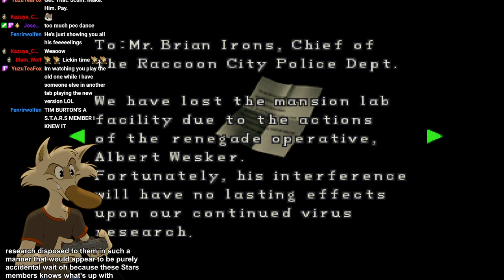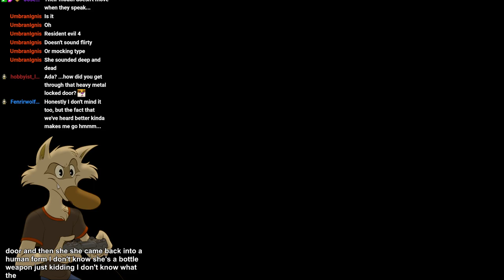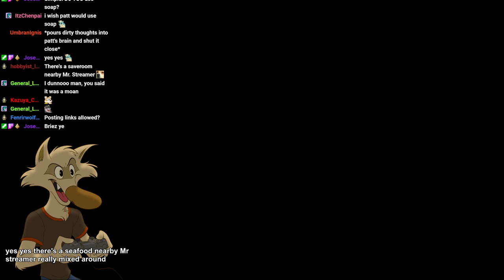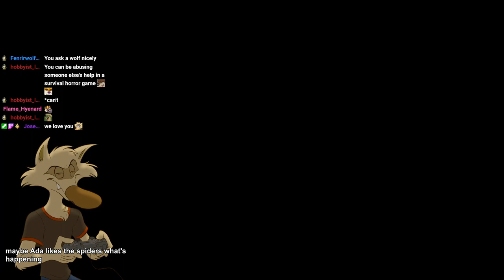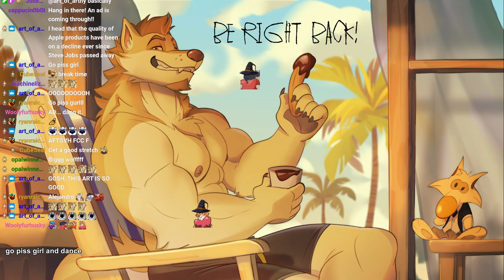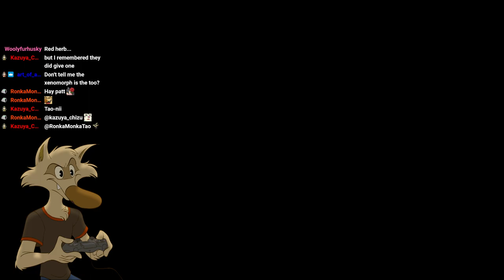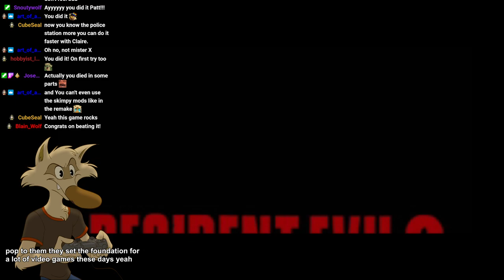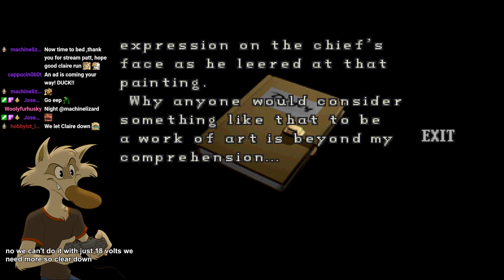2023-10-19 Resident Evil 2 1998 [part 2]